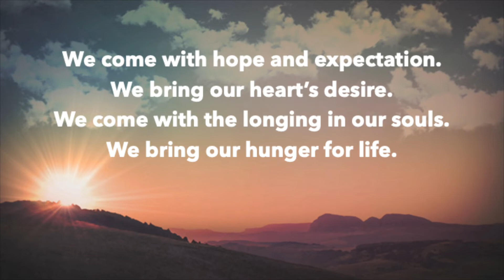Call to Worship